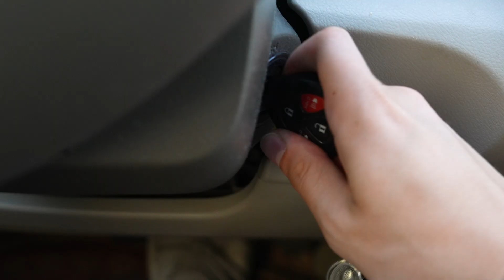LIVING IN A CAR: MY DAILY ROUTINE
Today I go through my entire daily routine while living in a car. I go on an adventure to a brand-new city, and throughout the video I share valuable tips and tricks of the car life lifestyle.